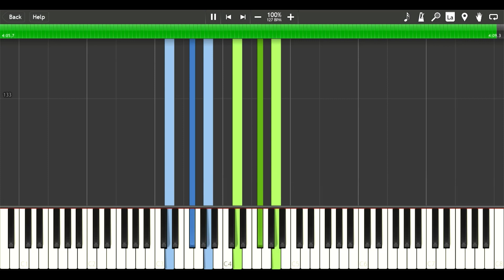SLANDER - Superhuman ft. Eric Leva (Advanced Piano Tutorial)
🎶Learn
🎼Sheets